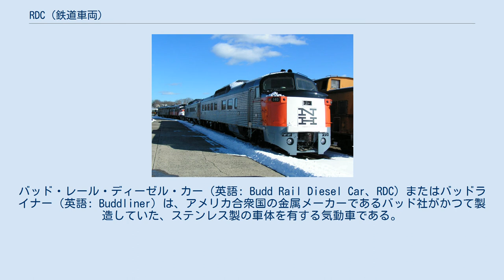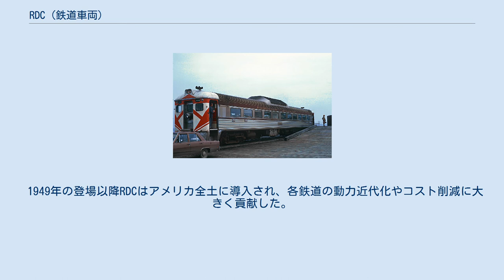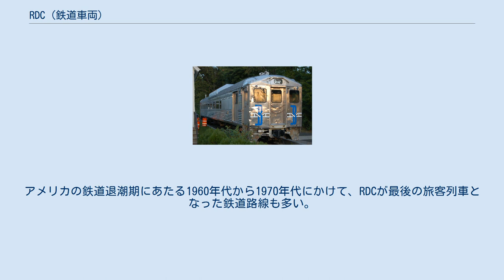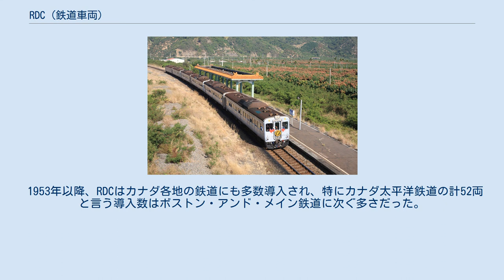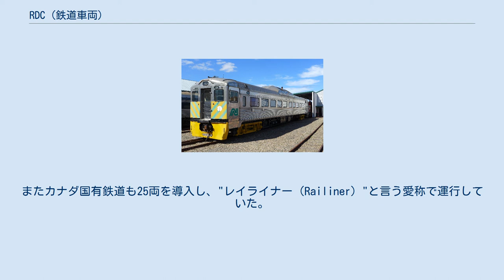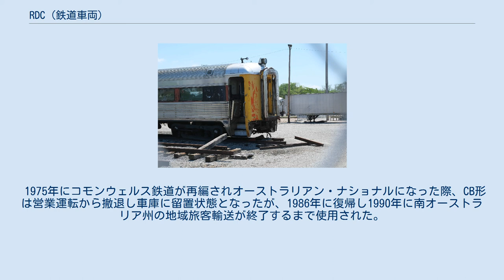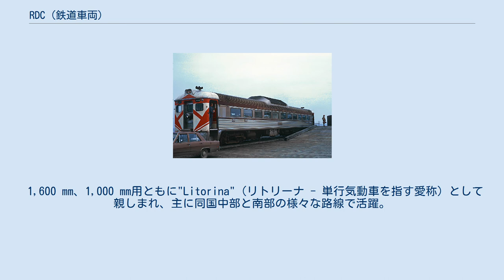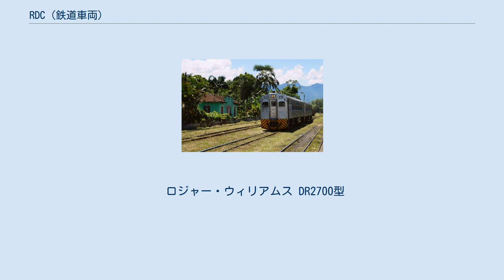RDC (鉄道車両)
バッド・レール・ディーゼル・カー（英語: Budd Rail Diesel Car、RDC）またはバッドライナー（英語: Buddliner）は、アメリカ合衆国の金属メーカーであるバッド社がかつて製造していた、ステンレス製の車体を有する気動車である。
1949年から1962年にかけて製造され、北米を含めた世界各地へ導入された。
この項目では、RDCを基に設計が行われた鉄道車両についても解説する。
 バッド社が最初に製造したゴムタイヤ式気動車 リオグランデ鉄道に導入された気動車・プロスペクター アメリカにおける気動車の歴史は古く、20世紀初頭の段階でマッキーン・レールモーターによるガソリンエンジンを備えたマッキーン・レールモーターが北米各地に導入されていた。
また1920年代以降はブリルを始めとする企業がドゥードゥルバグと呼ばれる電気式気動車を多数製造し、各地の中・短距離列車における運転の効率化やコスト削減に貢献した。
 そんな中、バッド社は1932年にステンレス製の車体を使用した気動車を発表し、鉄道業界に参入した。
ステンレス車体は従来の鋼鉄を用いた車体に比べ軽量かつ頑丈で錆びる事もないという利点を有していた。
最初の車両はフランスのタイヤメーカーであるミシュランとの提携で製造されたゴムタイヤ車両であったがタイヤの破裂や脱線が相次いだことで短期間の運用に終わった。
その後に製造された動力集中式列車であるパイオニア・ゼファーは高い成功を収めたが、1941年に製造された通常台車による2両編成の気動車「プロスペクター」は使用路線であったリオグランデ鉄道の使用条件に適さず1942年に返却されてしまった。
 これらの失敗を経て、第二次世界大戦終結後の1949年以降バッド社が製造した気動車がRDCである。
最初の車両は1949年に製造された後シカゴ・ユニオン駅で展示され、翌1950年にニューヨーク・セントラル鉄道で営業運転を開始した。
 車内レイアウト 車体はバッド社が手掛けていたステンレス製のものを用いており、耐久性と軽量化の両立が実現している。
総括制御に対応している他、一部車両を除いて車体の両側に運転台が設置されており、需要に応じた柔軟な運行が可能である。
エンジンはデトロイトディーゼルが製造した直列6気筒のものを採用し、液体変速機を介しボギー台車の車体内側の車軸に動力を伝える構造となっている。
車内には空調装置も設置されているが、屋根上の機器は集中式冷房装置ではなく大型のラジエーターである。
 1956年にはエンジンの出力増強、座席の改良、前面窓の小型化などの仕様変更が行われ、1962年まで製造が続いた。
 以下の5種類が製造された他、調理室の増設など各地の鉄道の用途に応じた車両の製造も実施された。
 1949年の登場以降RDCはアメリカ全土に導入され、各鉄道の動力近代化やコスト削減に大きく貢献した。
特にボストン・アンド・メイン鉄道は1962年の時点で101両のRDCを所有し、75両の蒸気機関車と約400両の客車を全て置き換え運用の効率化を実現させた。
アメリカの鉄道退潮期にあたる1960年代から1970年代にかけて、RDCが最後の旅客列車となった鉄道路線も多い。
 また、地域輸送に加え優等列車に使用された例も多数存在した。
ボルチモア・アンド・オハイオ鉄道では調理室を設置したRDC-2（着席定員24人）と2両のRDC-1を連結した優等列車"デイライト・スピードライナー"が1963年まで運行され、ウエスタン・パシフィック鉄道ではカリフォルニア・ゼファーの補完列車"ゼフィレッテ"としてRDC-1の単行運転が実施されていた。
 1971年のアムトラック発足時も後述するロジャー・ウィリアムス用車両を含め多数のRDCが各私鉄から継承され、コネチカット州を中心に使用された。
またモータリーゼーションを経て鉄道の見直しが進む中でRDCは引き続き通勤輸送に多数用いられる事となった。
1990年代以降は老朽化に加え、海外メーカーが製造する新型気動車への置き換えによる廃車が進行しているものの、ダラス高速運輸公社（DART）で使用されていたRDCが2017年にオール・アース・レール（All Earth Rail）に譲渡されるなど、登場から半世紀以上が過ぎた2018年時点でも継続して使用される事例が存在する。
 1953年以降、RDCはカナダ各地の鉄道...